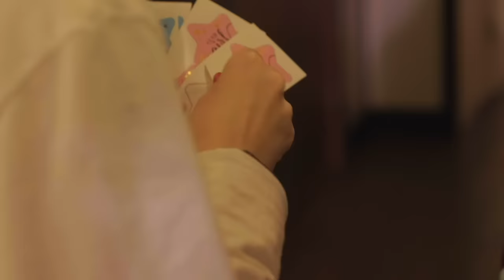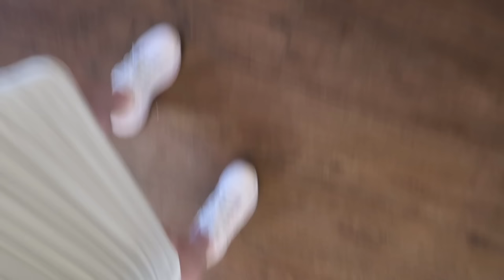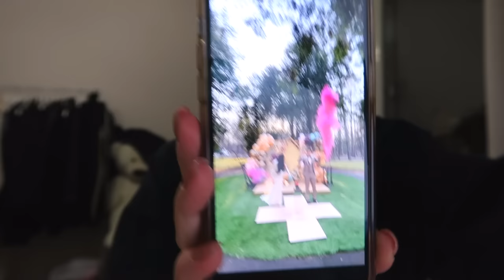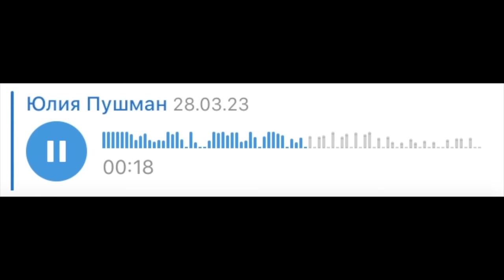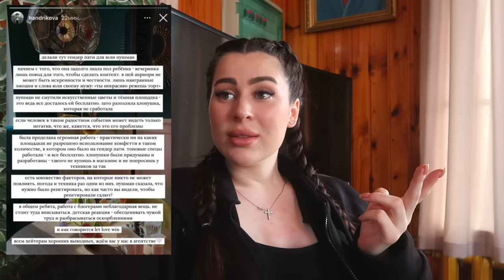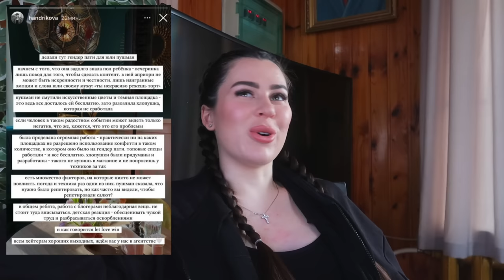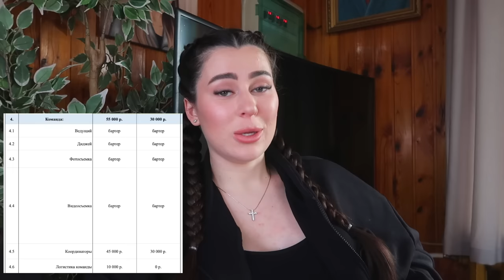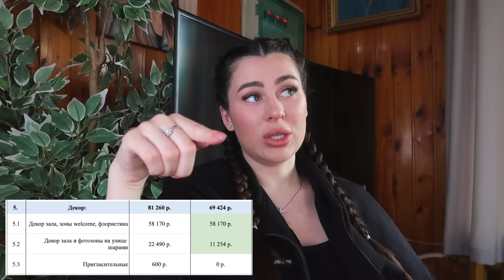У НАС БУДЕТ ДОЧЬ | КАК НАМ ИСПОРТИЛИ ГЕНДЕР ПАТИ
0:00 начало влога
0:08 едем на гендер пати
1:00 кого мы ждали?история
6:37 про сон/нервничала ли перед праздником?
8:00 приехали на площадку/показываю территорию и фуршет
8:35 вопросы гостям
10:32 пожелания от Мам
13:03 узнали пол ребенка/наши эмоции
13:44 пожелания от семьи
14:36 конец мероприятия/подарки
15:12 едем домой/наши эмоции
16:03 что пошло не так на гендер пати?
22:52 про переживания
24:17 история про торт/приехали во вкусно и точка
25:23 приехали домой/продолжение рассказа про неудачное гендер пати
37:03 Наши эмоции с мужем/организаторы испортили торжество
44:42 новый день/приехали на дачу/про организаторов
51:54 что мы хотели изначально?
1:06:44 про работу пиротехников/про фотографов/про свет/про торт и фонтаны
1:17:55 благодарность моим зрителям/сторис сотрудниц обо мне/пост агентства
1:45:38 конец влога